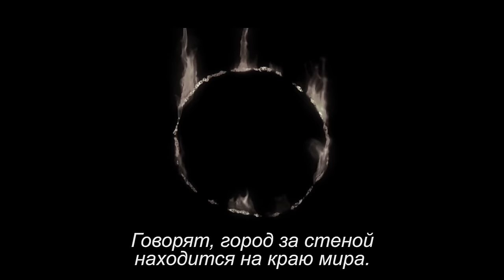Dark Souls 3 III - The Ringed City (DLC 2 Trailer)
Не бойся тьмы, пепельный!
The Ringed City — последнее дополнение к Dark Souls III, игре года по версии Golden Joystick Awards 2016. Отправляйтесь на край света в поисках города за стеной — вас ждут новые земли, враги и боссы, доспехи, оружие и магия! Повествование о темном мире, созданное Хидэтакой Миядзаки, подходит к своему завершению.
Новый мир. Последнее путешествие.

At the close of the Age of Fire, as the world ends and all lands converge upon themselves, a lone adventurer descends into the madness of the earth and uncovers the secrets of the past.

The Ringed City is said to be at World’s End, as far as one can go…
The Ringed City, Dark Souls 3’s second and final DLC, will be released on March 28th, 2017!

Explore a brand new convoluted region, inhabited by new enemies, mysteries and characters. Fight your fight through The Ringed City with new armor, weapons and magic!

Купон на скидку в 5 ЕВРО на первую покупку на Computeruniverse.ru - FWYK3QS